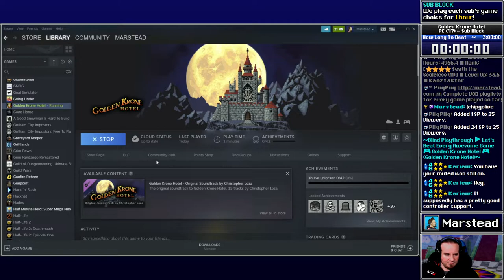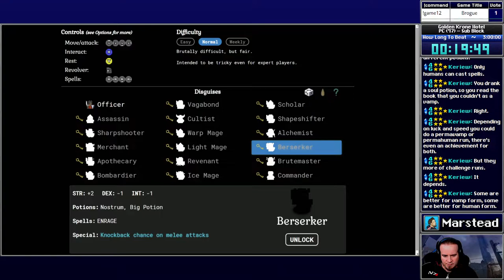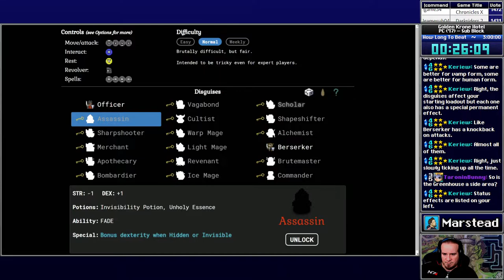✔️️ Start Playthrough - Golden Krone Hotel [Blind] (Episode 1/5)